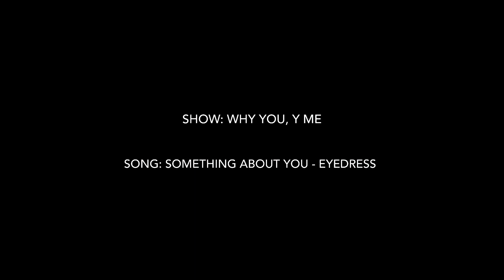Why you, Y me • BL •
LOVE TRIANGLE

LOVE TRIANGLE

LOVE TRIANGLE

I KNEEEW this would be coming one day 😫
WHY DID IT HAVE TO BE DONE TO SWEET GREEN!! 😭☕️

Show: Why you, Y me?

Song: Something about you - EYEDRESS